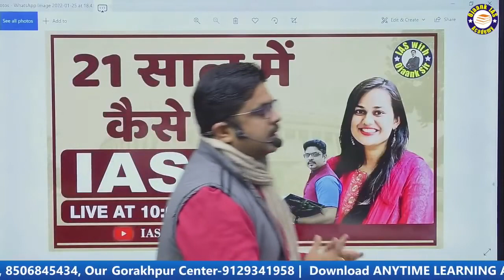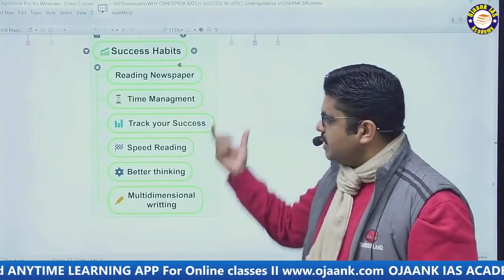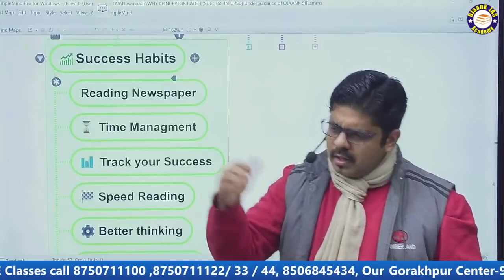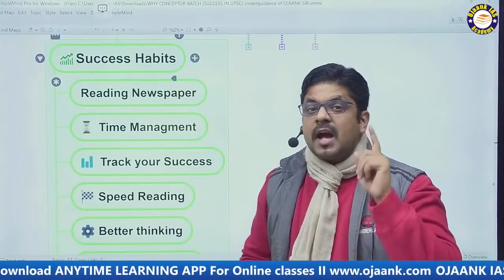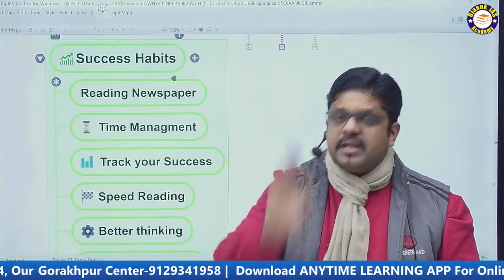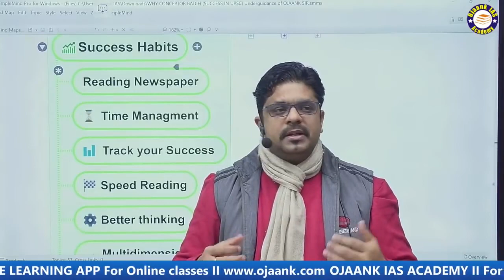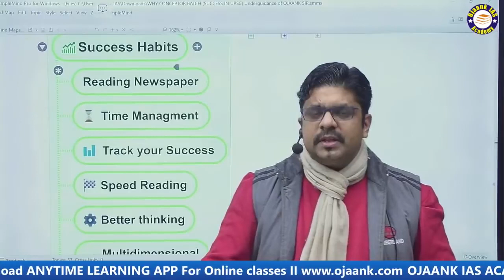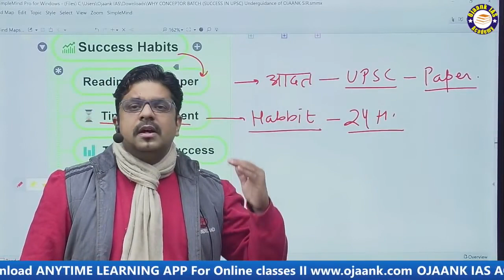21 साल की उम्र में UPSC Crack करने का प्लान || IAS preparation strategy for 21 years UPSC Aspirant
21 साल की उम्र में UPSC Crack करने का प्लान || IAS preparation strategy for 21 years UPSC Aspirant